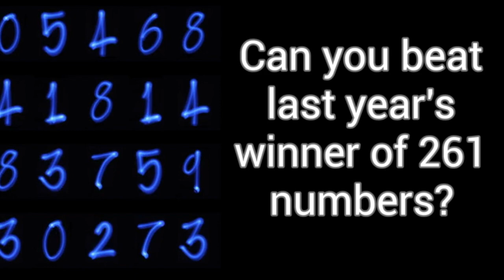MA 2 22 24